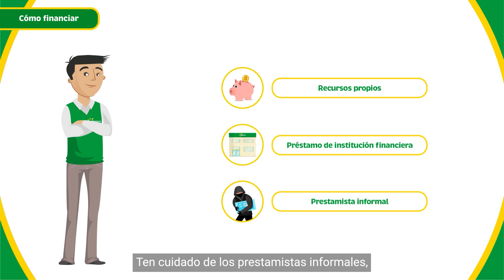Cómo prevenir los daños de mi casa ocasionados por el Fenómeno El Niño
Puedes prevenir los daños en tu casa asegurando el estado de los techos y canaletas, que estén libres de obstrucciones, reforzar las estructuras vulnerables, como muros, asegurar ventanas y puertas para evitar filtraciones de agua. Revisar el sistema de drenaje y mantener limpias las áreas de desagüe. Considerar elevar los muebles y objetos de valor para protegerlos de las inundaciones. Verifica el presupuesto que requerirás por reparaciones y si necesitarás financiarlo.